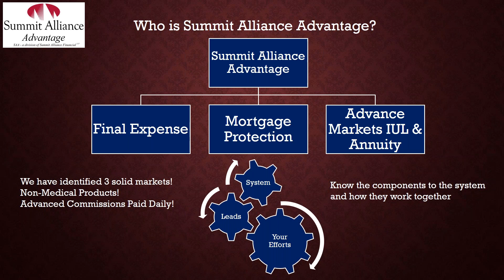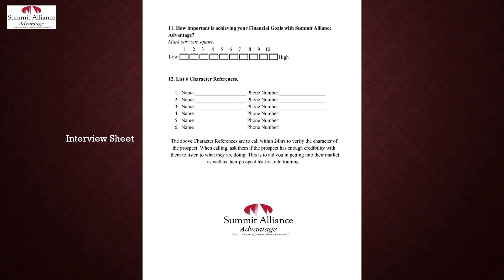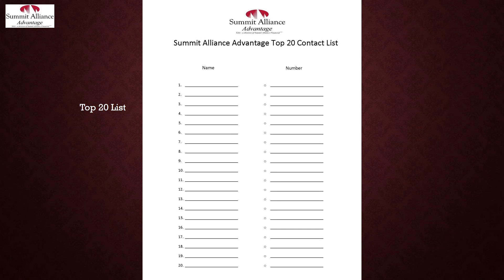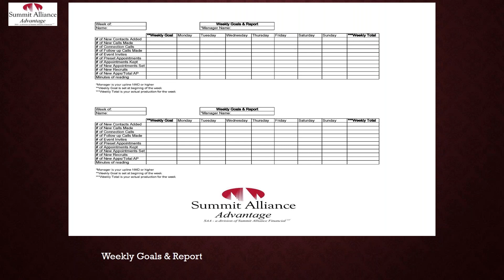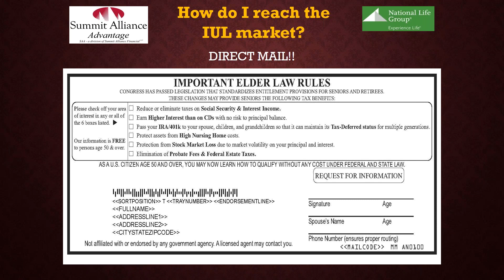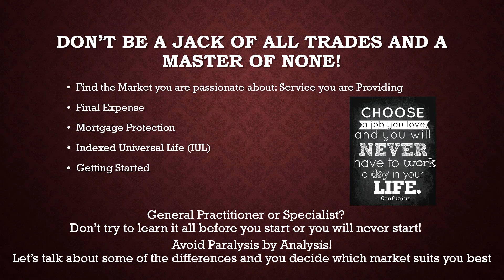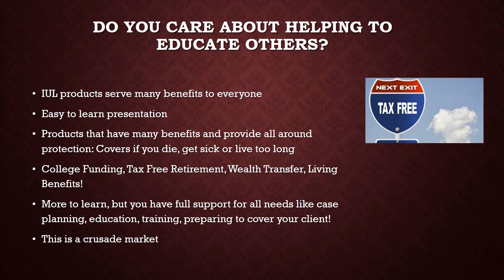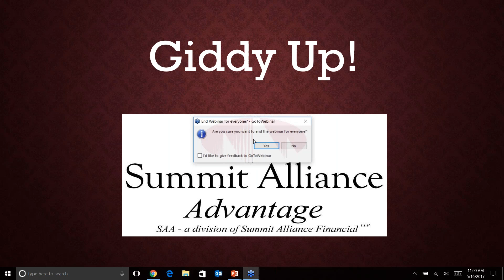SAA Steps to get started